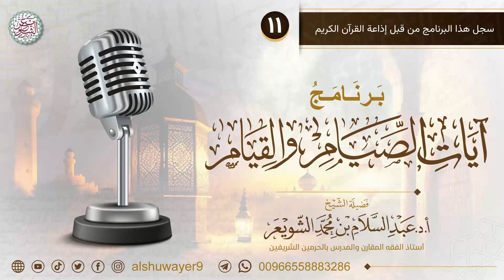١١. برنامج آيات الصيام والقيام | عام ١٤٤٤ | الشيخ أ.د عبدالسلام الشويعر